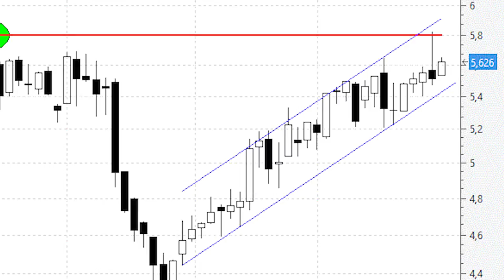A pesar de los 'cortos' DIA construiría figura de vuelta por encima de los 5,8 euros